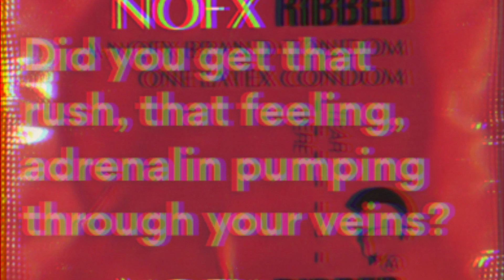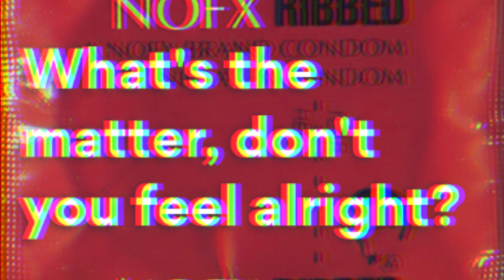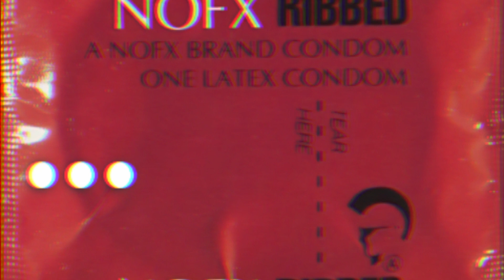NOFX - The Malachi Crunch (Lyrics)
Did you get that rush, that feeling, adrenalin
Pumping through your veins?
A lifeless body in the gutter, city streets are stained
How do you rationalize? What do you see in your reflection?
A kid just having fun, a soldier's bloodied boot impression
One for all and all for one, especially when it's ten on one
You don't care what you're doing, you know it sure is fun
If it happened to your mother would you laugh so hard?
Well, that was someone's son or brother
That you kicked so hard
This time you went too far
What's the matter, don't you feel alright?
Do you feel remorse?
Or are the handcuffs on a little too tight?
Now that your friends are gone, you've got no
Defense, no protection
Five or six times a day you receive your hot beef injection
I hope every time you're corn holed terror fills your mind
The one emotion you have inspired one too many times